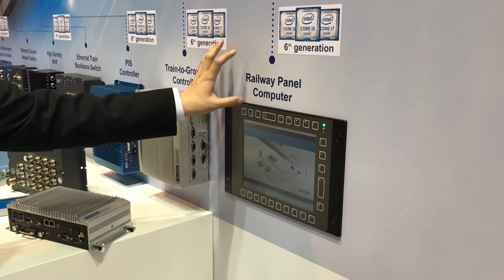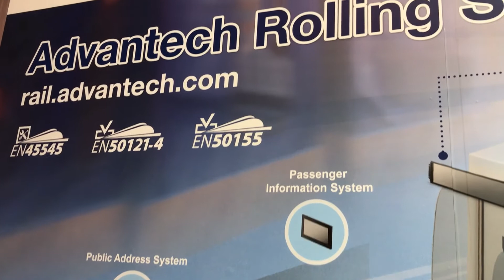Advantech @ Railtex 2017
Could not visit Railtex? No worries! Brian Lin, Industrial IoT Manager for UK and Ireland, shows in this video the latest solutions for railway technology.